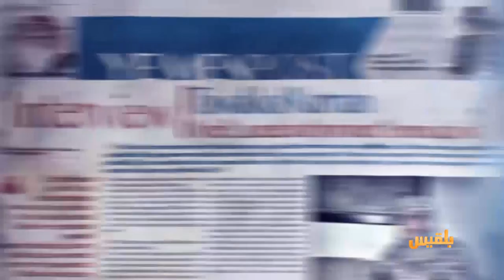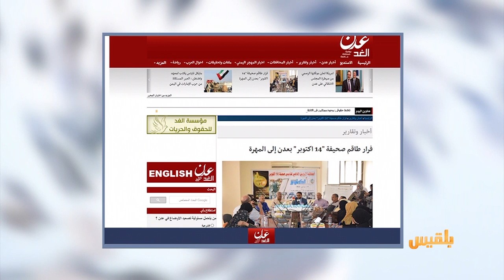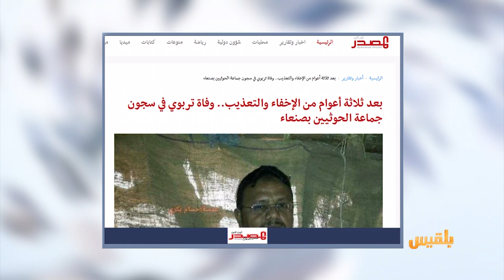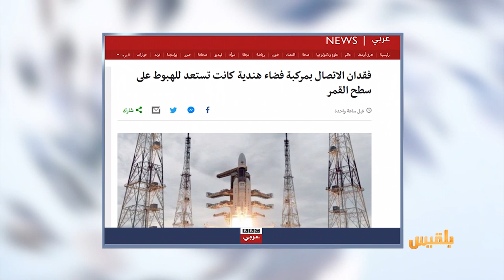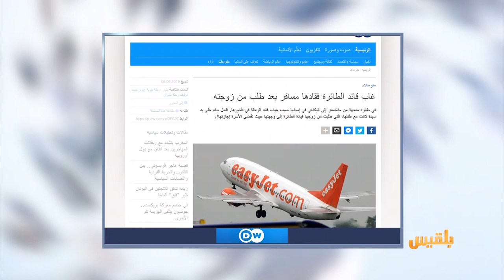كشك الصحافة | 7 - 9 - 2019 | تقديم: أسامة الإرياني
من المواقع الإخبارية المحلية
طاقم صحيفة 14 أكتوبر يفرون من عدن إلى المهرة
ومن موقع دولي
وضع مرايا عاكسة نحو كوكب المريخ.. علماء يتدارسون هذه الفكرة
امرأة تطلب من زوجها قيادة طائرة بعد غياب كابتن الطائرة..